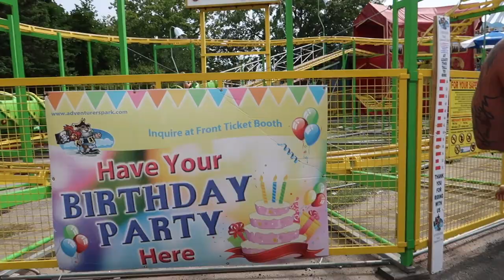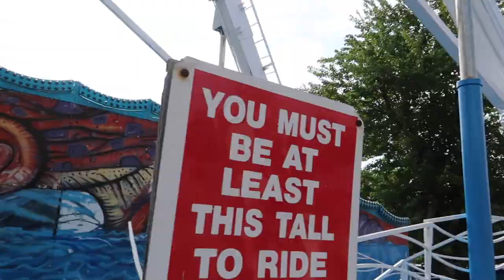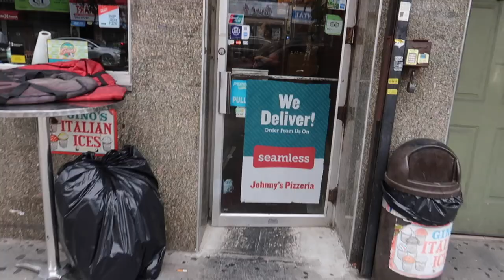DISFRUTANDO CON MI FAMILIA Y TRIUNFANDO CON LOS GALLOS!!!!!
Hoy dia sali con mi familia a divertirnos un rato y despues de disfrutar con mi familia fui un rato a la gallera y lleve mi gallo mantequilla el cual salio triunfador y poniendo el nombre de la familia recio en alto!